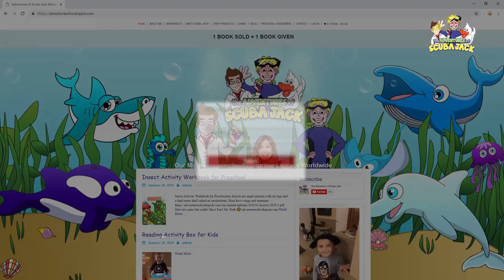Shark Week for Preschool Kids 2 (2019)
The Best Shark Printable Activities for Kids is here. These are perfect for a Shark themed unit study, a Kindergarten or Preschool theme week, or just fun learning activities that are ready to go. Your kids will learn all about the Sharks of the world. Plus, incorporate sharks into their graphing, measuring, alphabet activities, food chain, and more. These Shark Printables are perfect for Shark Week or Shark Lesson Plans for your summer learning.